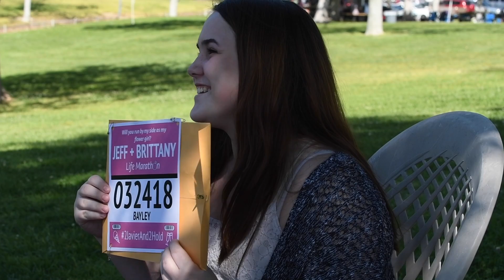Bewildering Bayley - Vlog #53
Brittany asking her sisters to be bridesmaids.

My Gear:
Nikon D500 with DX NIKKOR 16-80mm f/2.8-4E ED VR Lens
Nikon 70-200mm f/2.8G ED-IF AF-S VR Zoom Nikkor Lens
Nikon J1 with Nikkor 10-30mm
DJI Mavic Pro
iPhone 6
GoPro Hero
Anvil Slim 15
Apple MacBook Air 11”